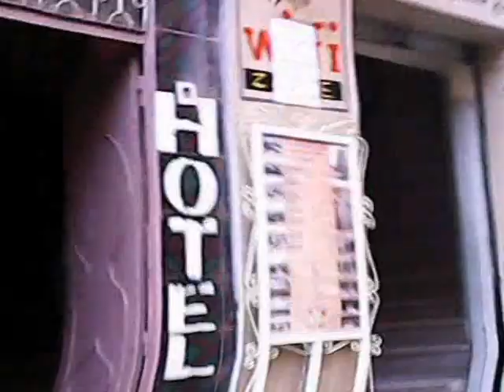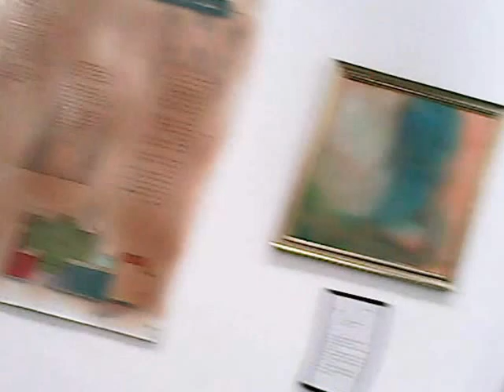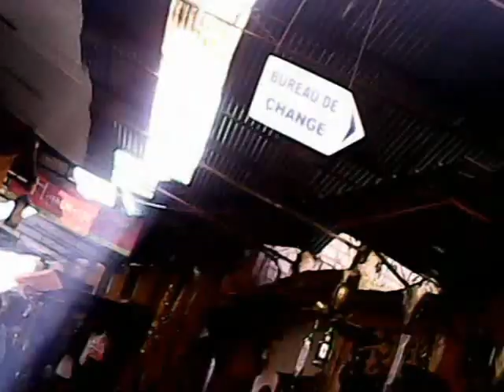4 Nights in Marrakech - December 2011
Quick last-minute trip to Marrakech to check-out the city and have a quick look at the Atlas mountains. Well worth a long weekend.